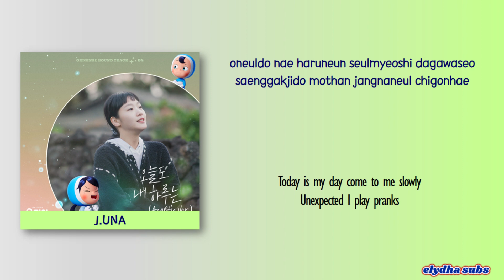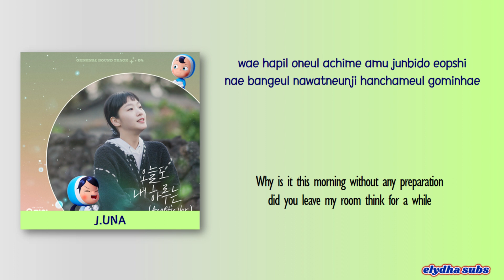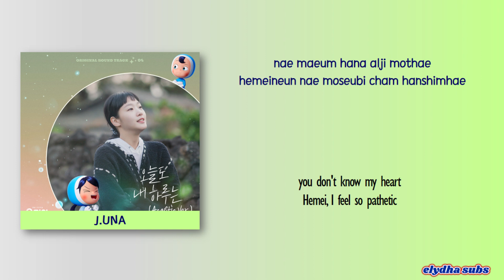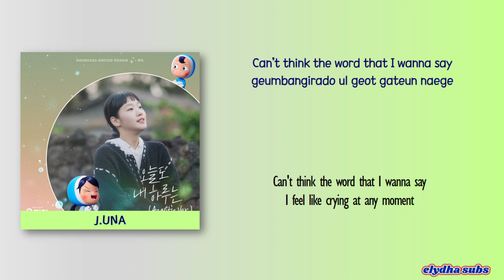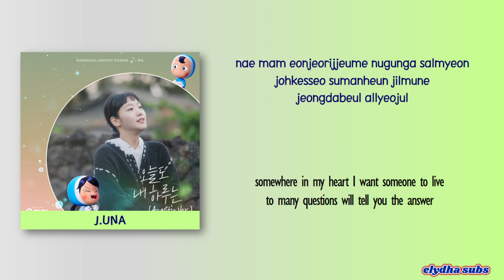J.UNA (제이유나) – 오늘도 내 하루는 (My Day) (Acoustic Ver.) [YUMI’s Cells OST Part 4] [Color_Coded_Lyrics]